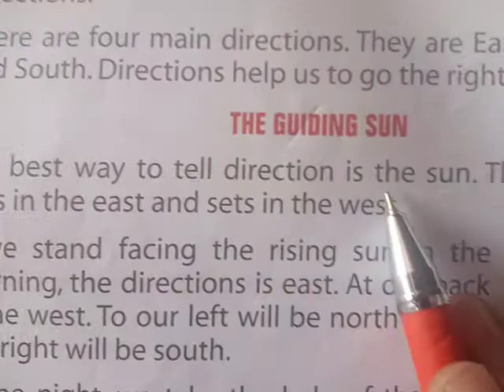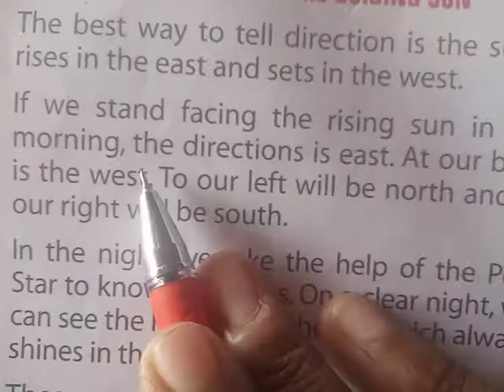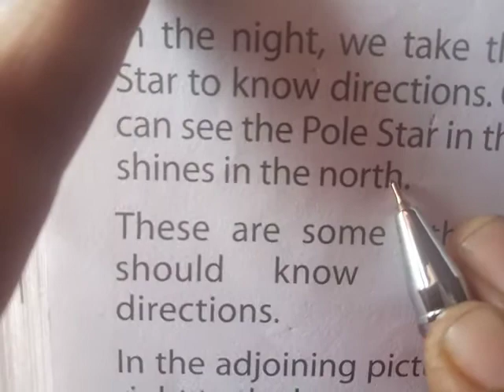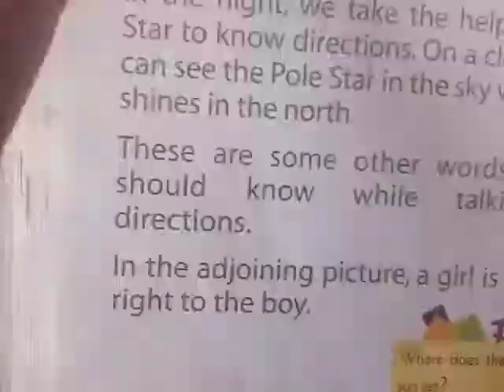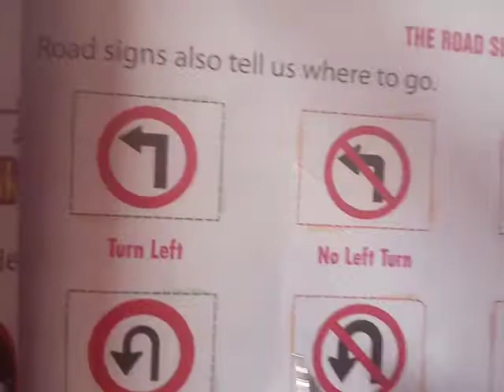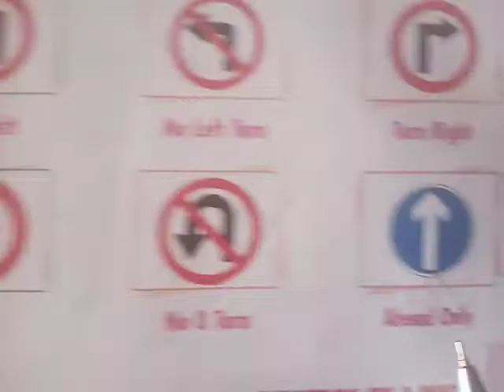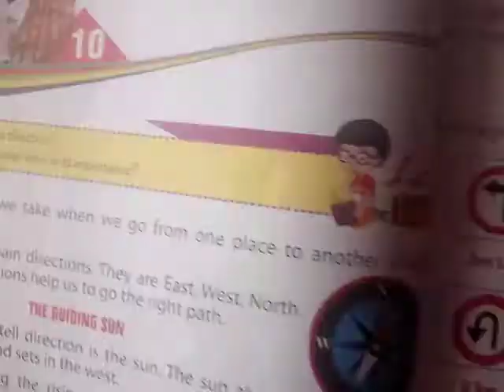Class-3, Subject- Social, Lesson-10, part-1